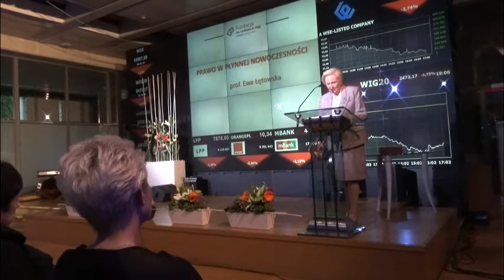Prof. Ewa Łętowska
Prof. Ewa Łętowska o współczesnych produktach przemysłu